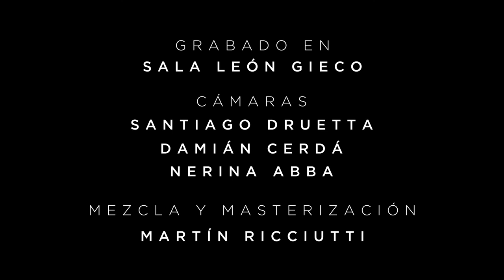CASAMIENTO DE NEGROS (Violeta Parra) | TINTURA MADRE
CASAMIENTO DE NEGROS de Violeta Parra

TINTURA MADRE, trio de música popular.
Carolina Garnero: voz
Antonio Druetta: guitarra, bajo y voz
Santiago Arroyo: percusion y voz

Grabado y filmado en vivo, en Sala Leon Gieco de Kumelen Asoc. Civil en mayo de 2017.

Mezcla y masterizacion: Martin Ricciuti
Camaras: Santiago Druetta, Damian Cerda y Nerina Abba.
Grabado por El Espejo estudio de grabacion.